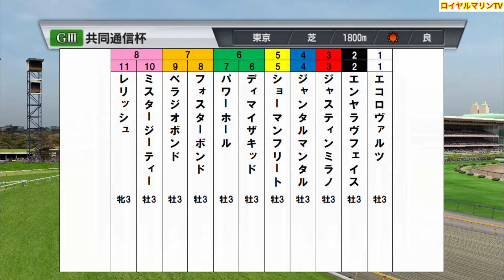【共同通信杯2024】ウイポ枠確定前シミュレーション ジャンタルマンタル エコロヴァルツ ジャスティンミラノ ミスタージーティー べラジオボンド #2315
共同通信杯

⚠️以下の馬は能力修正同名作成不可の為馬名が違います
レリッシュ→レリッシュゥ

共同通信杯
15:45 芝1800m(左 D) 11頭
サラ系３歳オープン(国際)(特指)馬齢

エコロヴァルツ　57.0
エンヤラヴフェイス　57.0
ジャスティンミラノ　57.0
ジャンタルマンタル　57.0
ショーマンフリート　57.0
ディマイザキッド　57.0
パワーホール　57.0
フォスターボンド　57.0
ベラジオボンド　57.0
ミスタージーティー　57.0
レリッシュ　55.0